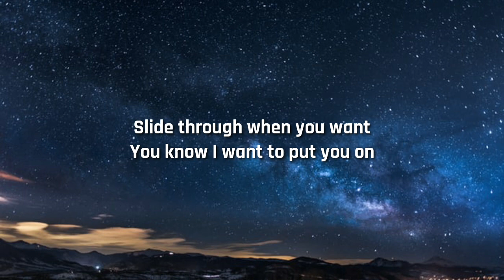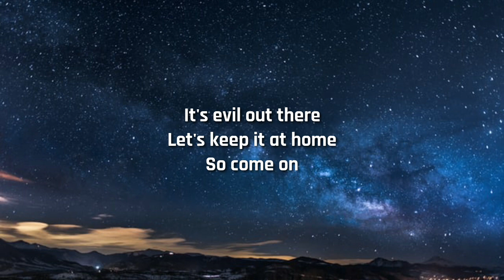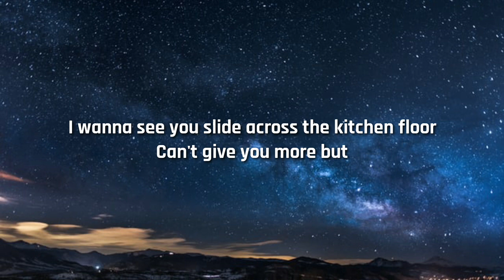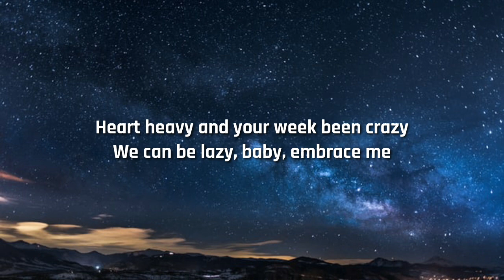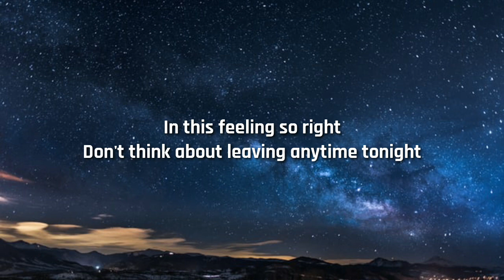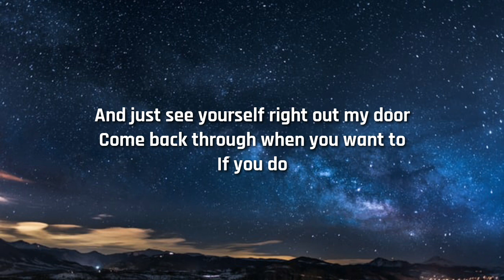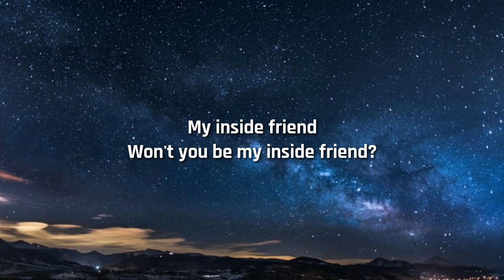Leon Bridges - Inside Friend (Lyrics)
Lyrics

You can be my inside friend

Slide through when you want
You know I want to put you on
It's evil out there
Let's keep it at home
I wanna see you slide across the kitchen floor
Can't give you more but

My inside friend
Won't you be my inside friend?

Come through with your hair still wet
Yoga pants, sweatshirt on the bed
Heart heavy and your week been crazy
We can be lazy, baby, embrace me
In this feeling so right
Don't think about leaving anytime tonight

You can just slide across my kitchen floor
And tell me goodbye
And just see yourself right out my door
Come back through when you want to
If you do
You never call me anymore
That's what inside friends are for